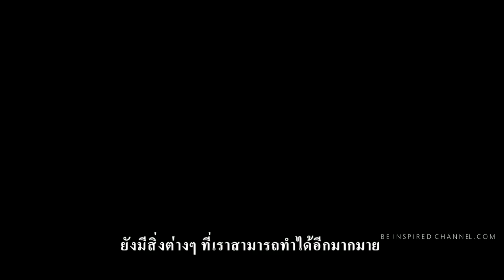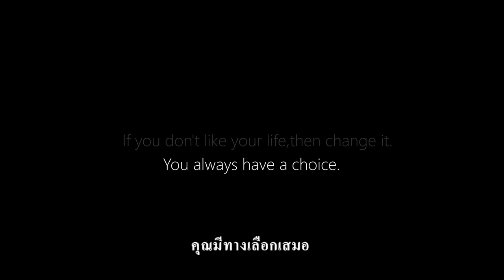IT'S UP TO YOU! Sub Thai